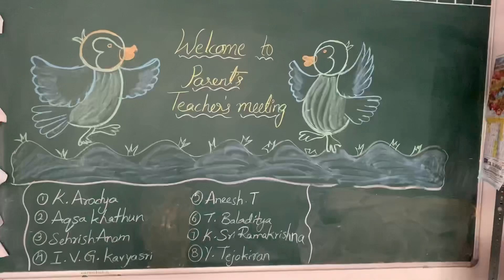Board decoration / ideas for PTM#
$parent teacher meeting board decoration ideas$